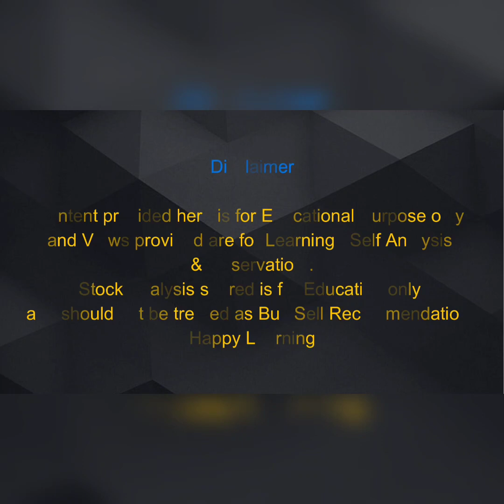Stock Market - Nifty - Success - Achieve Financial freedom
OPEN DEMAT ACCOUNT WITH THE BROKERS WE TRUST
CLICK LINKS BELOW  ( STL TRADING UNIVERSE - FREE GUIDANCE GROUP FOR OUR DEMAT MEMBERS WILL START BY END OF AUG  -YOU WILL BE INFORMED THROUGH MAIL ONCE ITS READY )

This Episode of Video will Cover -
-Option selling strategy with 20k per lot
-Market Analysis .
-Trend analysis
-Price action

Some of Popular Videos of This Channel -